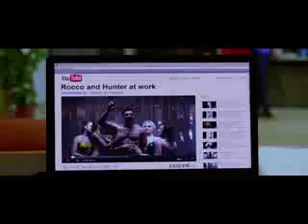Mody Bawy Naa InDiA SuBa HoNe NaBe